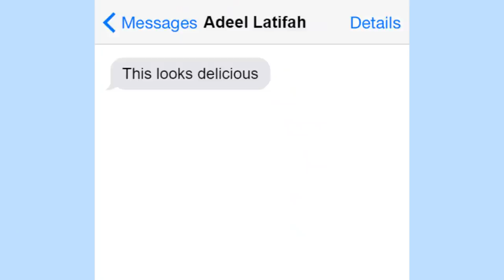We made Chicken Bread Pockets from Instagram | Cooking Chaos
Adeel Bhai asked us to make this recipe for Chicken Bread Pockets he saw on Instagram. Of course we couldn't say no to our resident Latifah Queen!

We recorded this episode around the end of Ramazan, hence the total lack of energy. BUT, Ibbi managed to make us look like we had just drank 10 cans of Red Bull. If you don't agree, then IBBI IS FIRED!

Love, CC